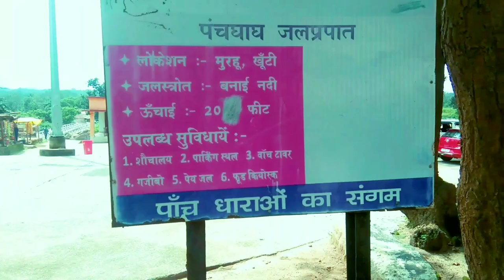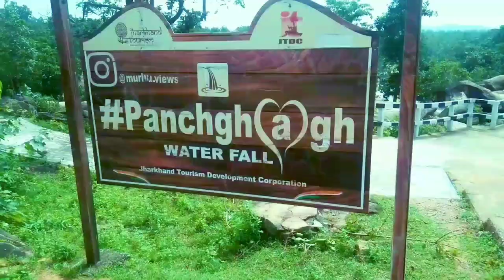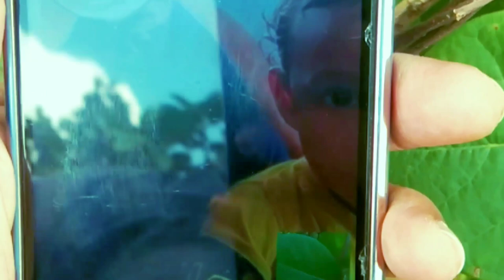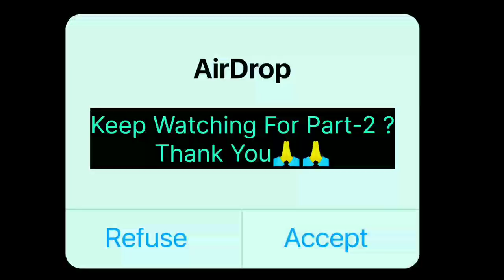Panchghagh Falls :- Viral Song Kona Disha Mei Leke Chala re Batohia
adhirajkumar1996
Patna Bihar